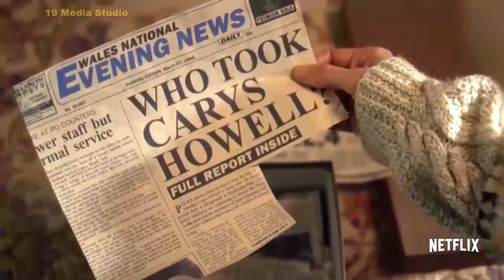РЕКВИЕМ Трейлер (2018) Лидия Уилсон Мистический Фэнтези Сериал HD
Фэнтезийный Триллер РЕКВИЕМ Сезон 1 Трейлер (2018) Лидия Уилсон  Сериал HD
премьера (мир)
2 февраля 2018